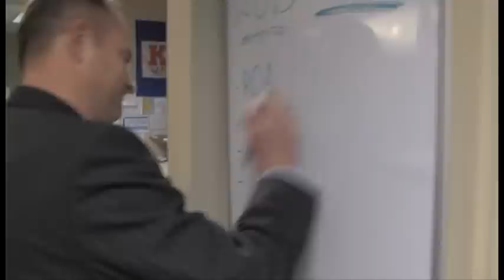Central National Bank Does the Harlem Shake!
Come shake it with us!